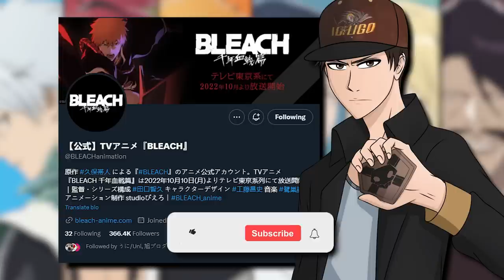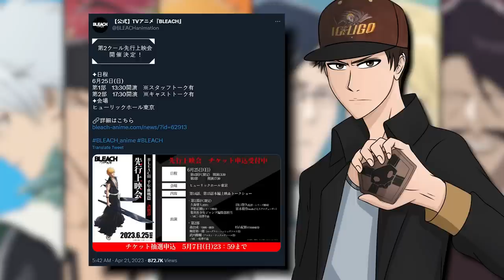GREAT NEWS For Bleach TYBW Anime Season 2!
Bleach Thousand Year Blood War Cour 2 is LITERALLY around the corner!
But is this news a sign of a healthy production?! Let's find out!

- Bleach Analysis
- Bleach Discussions

SOCIALS